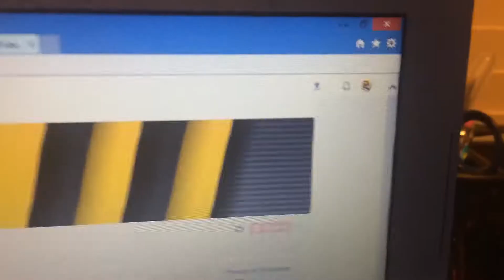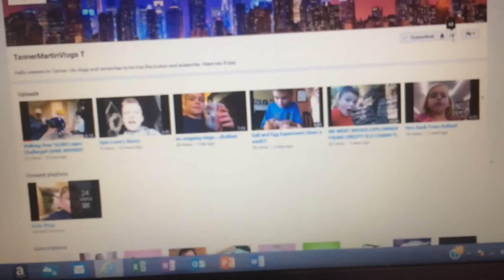A video from chocolate Sauce:Some one is looking at our House!!!!